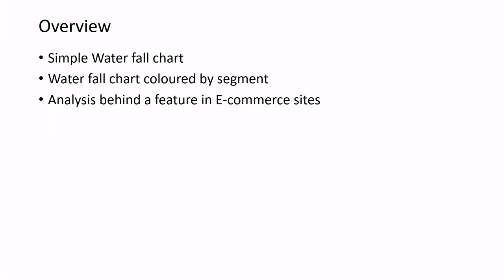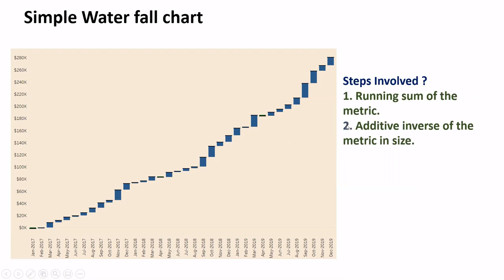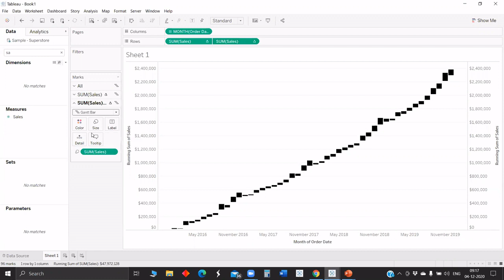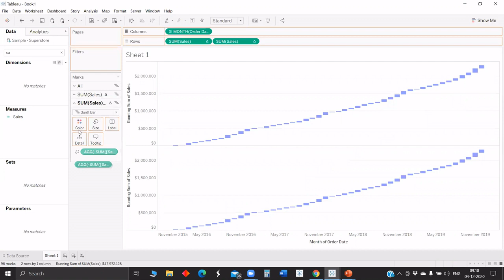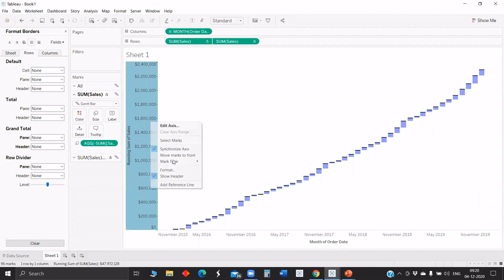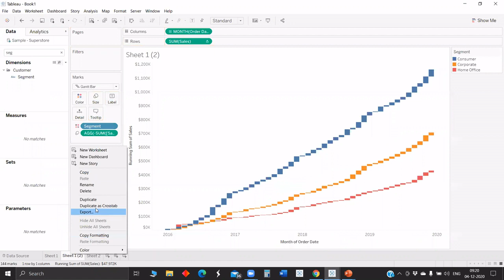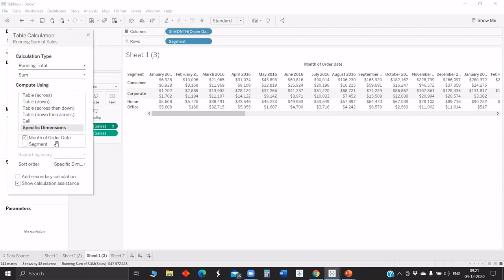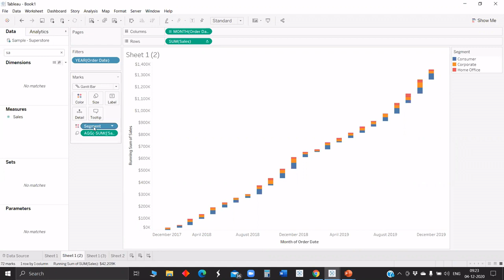Water Fall Chart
Kalam Knowledge Sharing Session (KKSS) is an internal training session in Perceptive Analytics. Our team in Perceptive goes through a daily training session covering various technical and soft skills. check out more about us here: